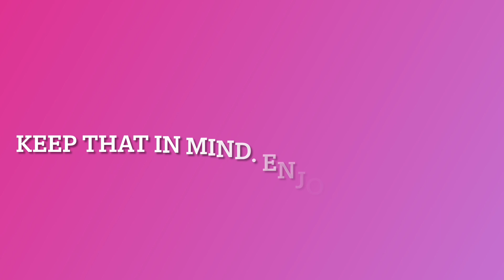Two Word Hunts In One Run - Subway Surfers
Playing Subway surfers for the first time lol. If you want me to continue the series and make more plz like :) ps I haven't yet done the update when this was filmed so it's still the old version before the 10 year celebration.